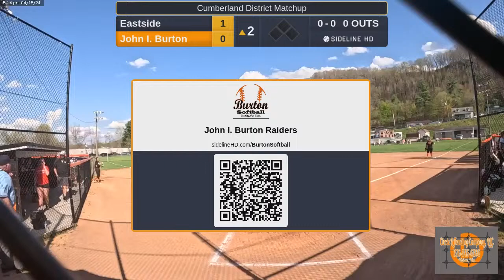John I. Burton vs. Eastside (2024.04.15)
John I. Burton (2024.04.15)